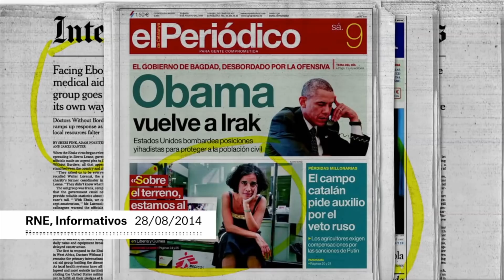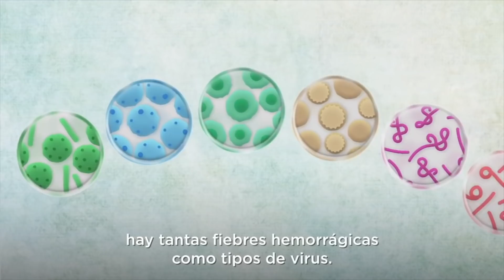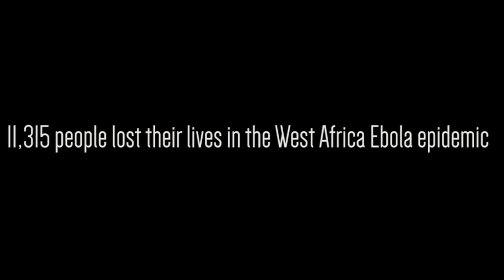"SOY DE MÉXICO Y ESTUVE EN EL BROTE DEL ÉBOLA" | " HAY UN NUEVO BROTE" | MSF | DOCTOR VIC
En este video entrevisté a una Dra perteneciente a Médicos sin fronteras que estuvo en el Outbreak o brote del Ébola en 2014, ella nos cuenta todas las peculiaridades del virus de fiebre hemorrágica más temido de los ultimos tiempos. Nos cuenta como fue la experiencia en África, los paises donde estuvo y las experiencias que vivió en carne propia.

Este virus forma parte de los virus más peligrosos, Se habla de los virus como del futuro armamento biológico pero...¿existe realmente ese temor? Están en todas partes. Millones de virus nos rodean, interaccionan, invaden. Virus capaces de evolucionar, cambiar su entorno, saltar de una especie a otra. Los científicos siguen su pista. Buscan sus escondites en la naturaleza, en los animales que los virus utilizan para viajar de un lugar a otro del planeta...pero no siempre los encuentran.

Ebola germs to help people see and understand how Ebola spreads and how to protect themselves. Critical messages are woven through the story so that people better understand Ebola, see themselves within the context of an outbreak, and see how to act in ways that can keep themselves safe from the disease and protect their communities.